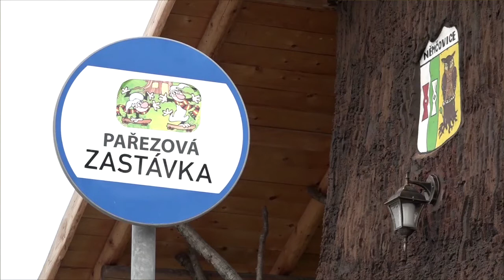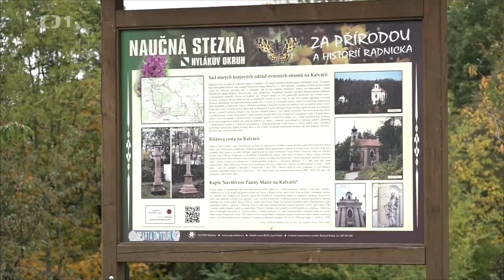ČT - Toulavá kamera - Naučná stezka Olešenským potokem